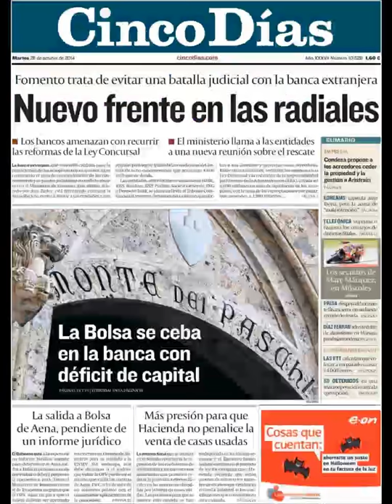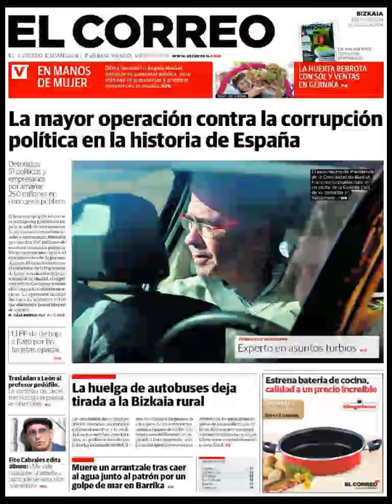Noticias 28 Octubre de 2014 Principales Portadas Noticias Diarios Periódicos en España Spain News